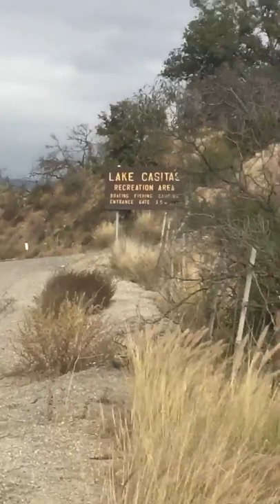LAKE CASITAS, OJAI CA.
Recreational Park..